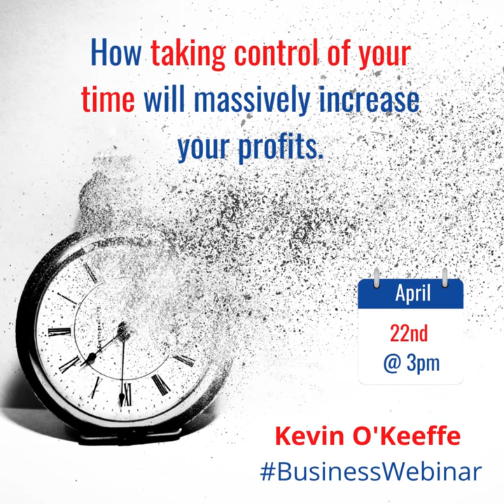BusinessWebinar - Slow down to Speed Up in Business with Kevin O’Keeffe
On his next webinar Kevin O`Keeffe will walk you through the

3 secrets to take control of your time:

1. Mindset

2. The hour of power

3. Practical tools